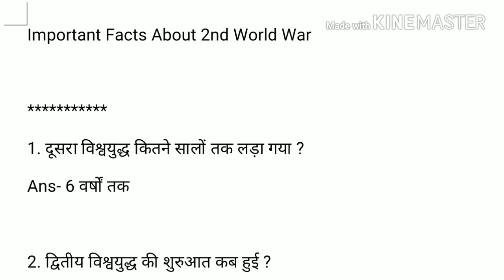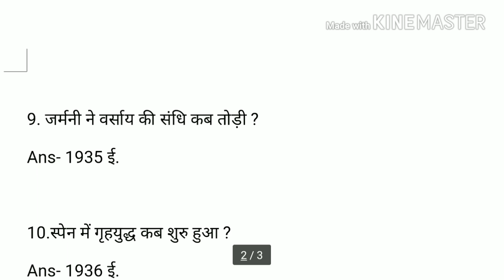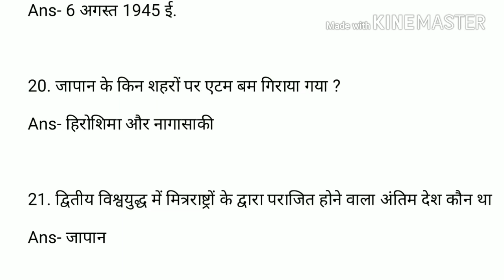द्वितीय विश्वयुद्ध के कुछ महत्वपूर्ण Question for SSC CGL